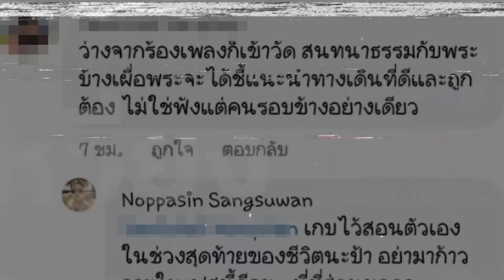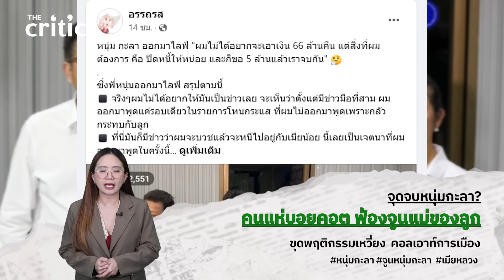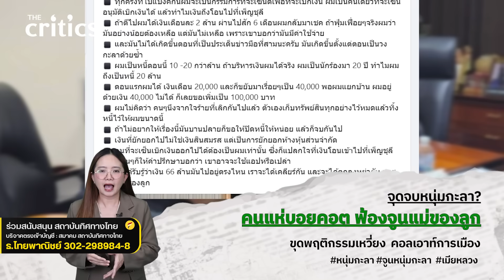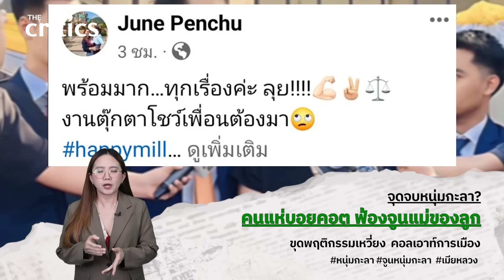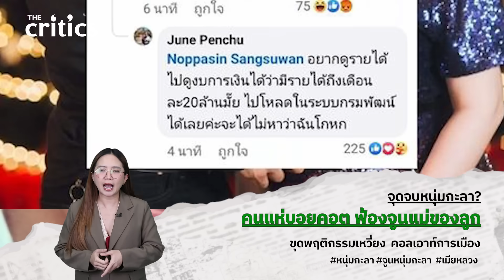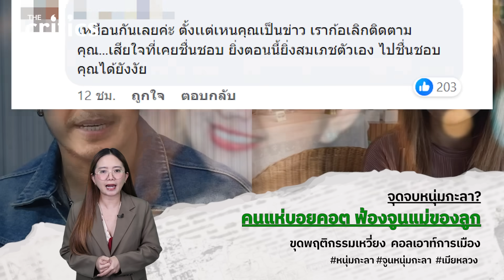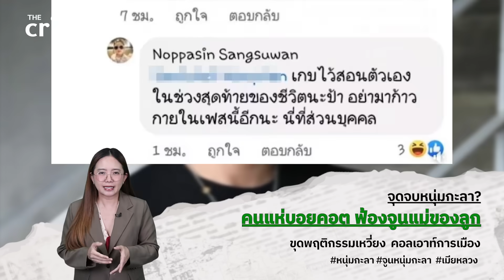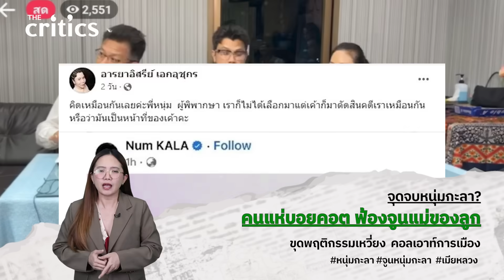จุดจบหนุ่มกะลา?คนแห่บอยคอต ฟ้องจูนแม่ของลูก ขุดพฤติกรรมเหวี่ยง คอลเอาท์การเมือง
จุดจบหนุ่มกะลา? คนแห่บอยคอต หลังฟ้องจูนแม่ของลูก ขุดพบพฤติกรรมเหวี่ยงคนเตือนหวังดี และคลอเอาท์การเมืองเจอตอกคนดังตอกกลับเงิบ